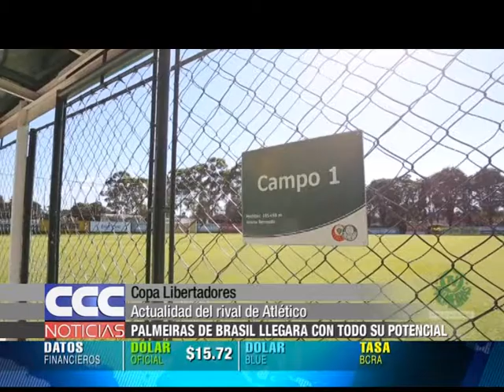CCC NOTICIAS 02 03 17